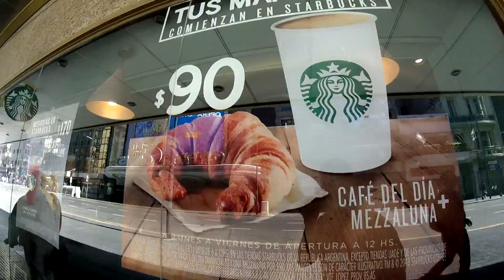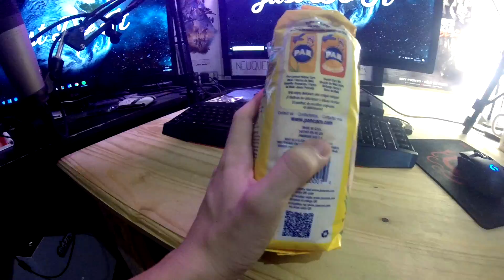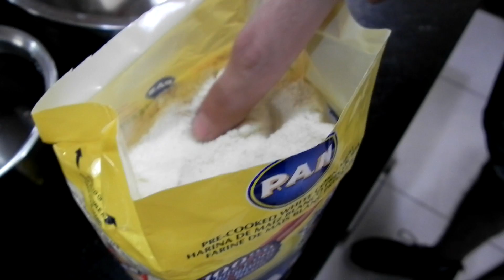Un argentino haciendo arepas POR PRIMERA VEZ....